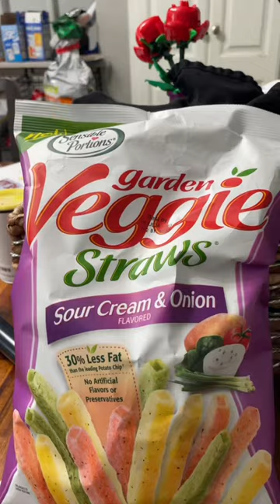sourcream & onion veggie straws